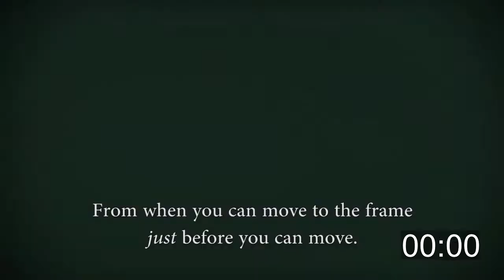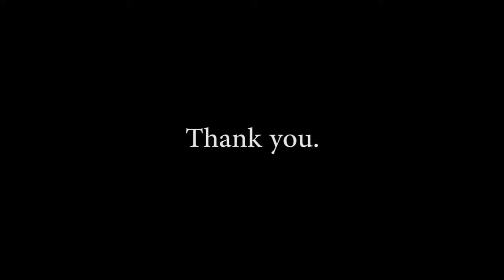Grimoire Score Tips: Hydra Farming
Super easy Hydra farming method to increase your Grimoire Score.

After my G-Score plateaued I decided to go out and try and increase it by focusing on the areas that were falling behind.